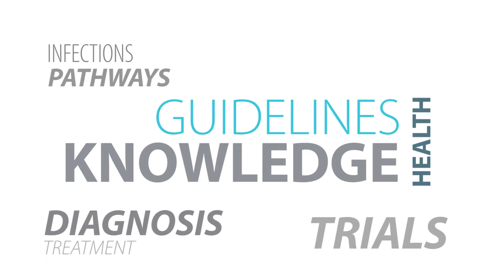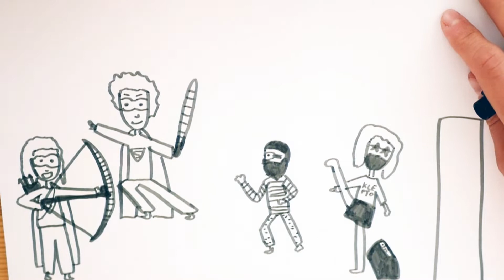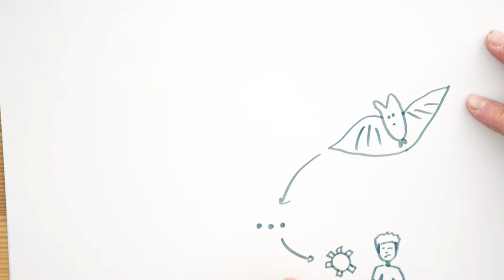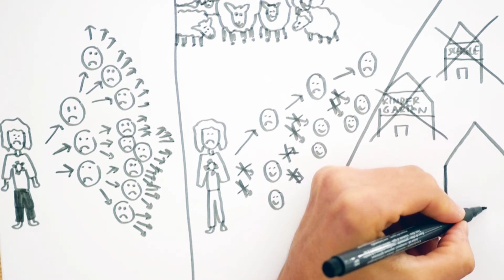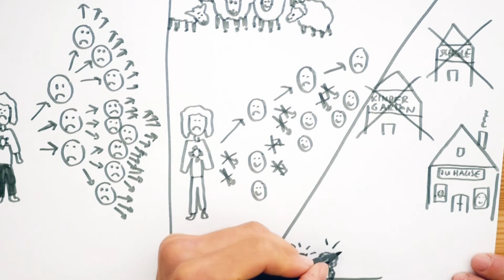IDIM: Herdenimmunität – Kinderleicht! *Für Kinder* - Deutsch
In diesem Video geht es um Herdenimmunität. Ich erkläre euch was Immunität ist und wie man gegen eine Infektionskrankheit immun wird. Außerdem erfahrt ihr wie eine Gesellschaft Herdenimmunität erlangt. Viel Spaß damit!

This video deals with herd immunity. Medical student Juliane Wurm explains what immunity is and how to become immune against an infectious disease. You will also learn how a society achieves herd immunity. Have fun!

Editing by NCXT - Jan Thielebeule
Video by Juliane Wurm